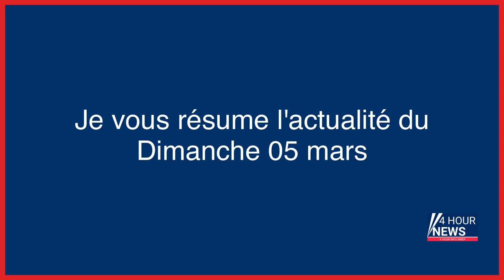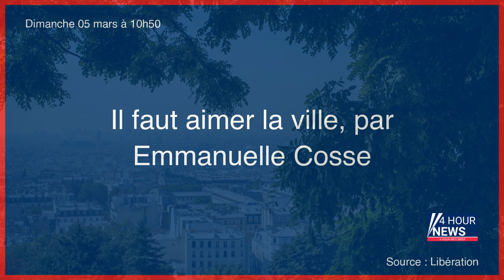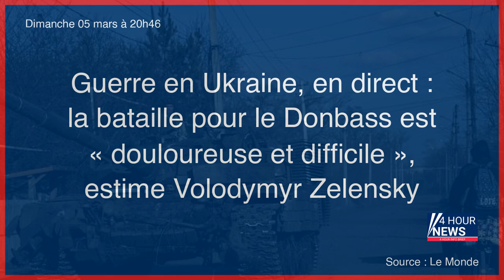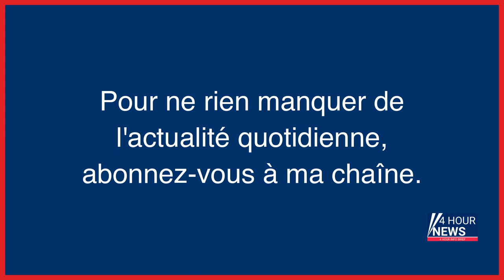Résumé de l'actualité du Dimanche 05 mars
- Football : avec son 201e but, Kylian Mbappé devient le meilleur buteur de l’histoire du PSG
- Guerre en Ukraine, en direct : « Il est peu probable que les forces russes encerclent Bakhmout prochainement », estime l’ISW
- États-Unis : Trump s'en prend aux « imbéciles » de son parti républicain
- MMA : le Français Ciryl Gane vite battu par l’Américain Jon Jones, sacré champion UFC des lourds
- Météo : un temps contrasté entre le nord et le sud de l’Hexagone
- Crash de « Dropped » en 2015 : « Ça a gâché ma vie », accuse le père du boxeur décédé Alexis Vastine
- Sur la ligne Paris-Orléans-Limoges-Toulouse, l’Etat et la SNCF font le dos rond face aux usagers en colère
- Crash de « Dropped » : huit ans après, les familles réclament toujours justice
- Accident en Isère : « Le choc a été terrible », les enfants passagers du car enfin de retour à Sceaux
- Père de famille torturé à mort à Sèvres : un homme acquitté, le second condamné à la réclusion à perpétuité
- Guerre en Ukraine, en direct : la pression s’intensifie à Bakhmout, ville symbole défendue par l’armée ukrainienne
- Grand blocage du 7 mars : les syndicats et le gouvernement montrent les muscles
- Il faut aimer la ville, par Emmanuelle Cosse
- Cocaïne échouée dans la Manche : 30 kg trouvés samedi à Cherbourg
- Paris 2024 : les places pour les Jeux jugées trop chères par une écrasante majorité des Français
- Paris : dans les semelles de la « mule », deux kilos de cocaïne !
- Prison de Fresnes : de la drogue et un téléphone déposés dans une cour grâce à des drones
- Terreur Graphique et le monde d’A.F.T.E.R. : le guide du pas trouillard
- Paris : Valentin, le « petit étudiant », a été poignardé à mort chez lui
- Harry et Meghan invités à assister au couronnement de Charles III
- Assassinat de l’ex-manager de Jul : la vendetta marseillaise s’invite aux assises
- Pal Sarkosy de Nagy-Bocsa, artiste peintre et publicitaire, est mort
- Disparition de Leslie et Kévin : que sait-on de l’affaire ?
- Le père de Nicolas Sarkozy est décédé
- Retraites : trafic très perturbé à la SNCF et la RATP mardi 7 mars
- Réforme du système judiciaire : nouvelles protestations massives en Israël
- Hautes-Pyrénées : des ossements dont « une partie de crâne » retrouvés sur un chantier
- Le faux avocat arnaqué… par un faux magistrat
- Dans l’Oise, un cardiologue condamné pour des agressions sexuelles sur deux patientes
- Salon de l’agriculture: les conchoncetés de l’agroindustrie
- Creed 3 : des rixes éclatent dans des cinémas lors de projections du film
- SNCF, RATP, aérien, routiers... Quelles perturbations dans les transports mardi 7 mars ?
- Tirs de carabine en plein pique-nique : l’homme jugé à Melun a-t-il tenté d’abattre son épouse ?
- Féminicides en Gironde et à Amiens : pourquoi le système judiciaire n’a pas su protéger les victimes
- Alsace : le carnaval endeuillé par la mort de deux habitants dans un accident de la route
- Affaire Leslie et Kevin : « Cette gamine avait une telle joie de vivre ! », se désole un ami
- Seine-Saint-Denis : de plus en plus de jeunes diplômés touchent le RSA
- Savoie : un base-jumper chilien se tue en sautant d’une falaise à Tignes
- Guerre en Ukraine, en direct : la bataille pour le Donbass est « douloureuse et difficile », estime Volodymyr Zelensky
- Catastrophe ferroviaire en Grèce : la colère dégénère en violences, le chef de gare en détention
- Val-d’Oise : les gendarmes secourent un homme en fauteuil roulant sur… l’autoroute A15
- « Un président ne devrait pas dire ça » : l'ouvrage d'Hollande adapté au théâtre